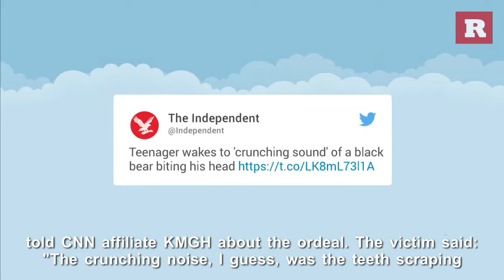Teen Camper Attacked By Bear While Asleep At Church Retreat | Rare News